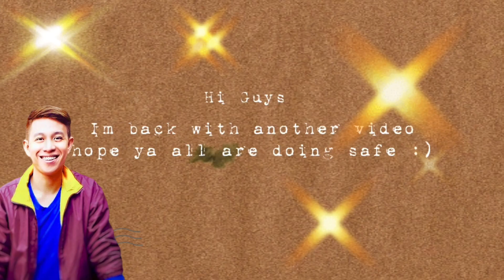Hey it’s Pitz: GRAND PALACE TOUR